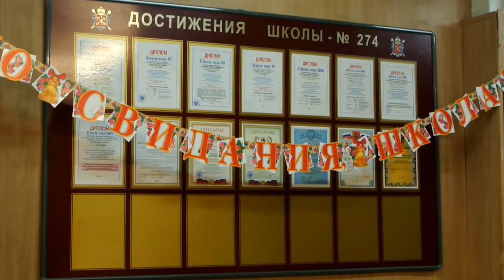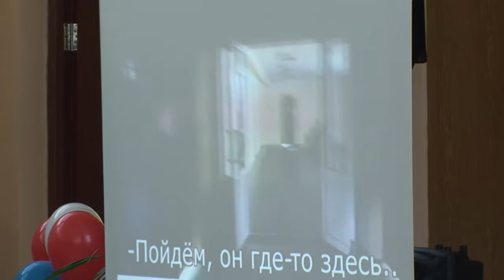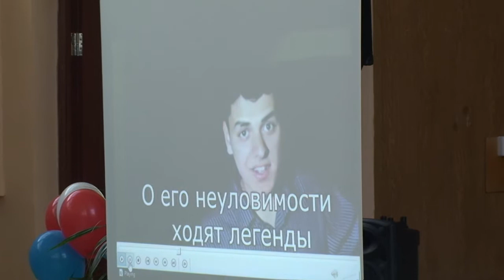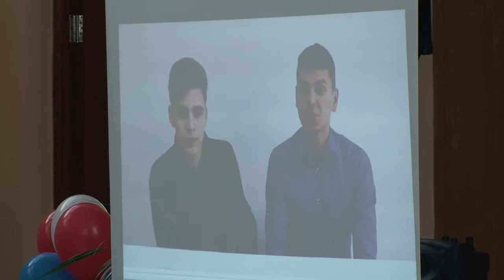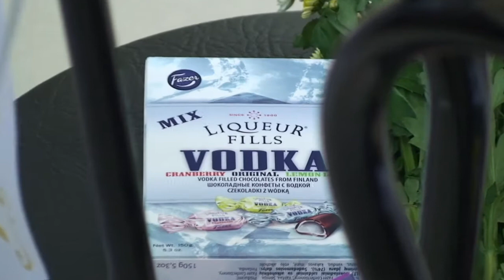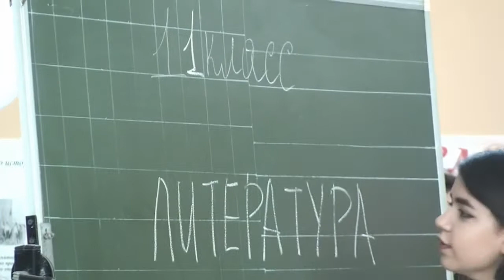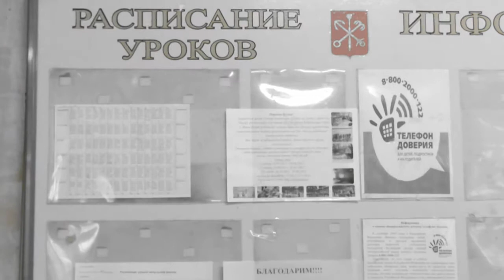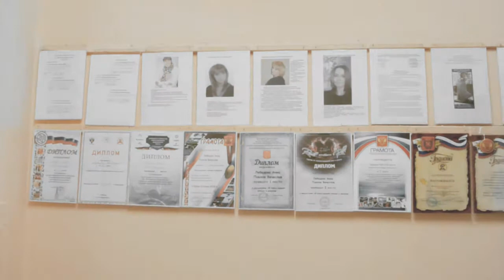Последний звонок, шк.274, 25.5.2017, СПб